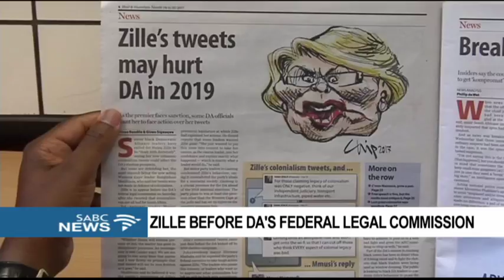DISCUSSION: Zille tweet debacle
For more we are now joined by political analyst, Professor Somadoda Fikeni live from our studios in Pretoria.